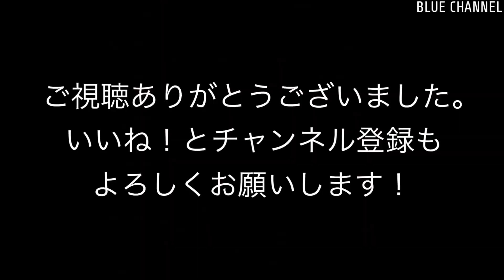【甲種輸送】2023/02/26 西武40000系甲種輸送 (Tokaido freight line. Seibu40000series Railway transportation. 4K.)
撮影詳細情報はこちら

撮影日：2023/02/26
路線名：東海道貨物線
タイムライン - 列車番号, 列車情報：
00:09 - 120M 相鉄12000系 相鉄/JR直通線
01:00- 83レ EH200-17 単機
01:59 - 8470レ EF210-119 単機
02:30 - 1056レ EF210-145 + コキ18B
05:25 - レ EF65 2068 単機 甲種送り込み
05:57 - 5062レ EF210-18 + コキ24B
07:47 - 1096レ EF66-118 + コキ23B
09:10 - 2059レ EF210-167 + コキ20B カンガルーライナーSS60
10:05 - 220M 相鉄12000系 相鉄/JR直通線
10:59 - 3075レ EF66-127 + コキ20B
11:57 - 66レ EF66-126 + コキ23B
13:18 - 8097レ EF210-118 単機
14:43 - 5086レ EF65 2086 + コキ20B
16:23 - 回8090M E257系 NA-09編成
17:33 - 回 M E257系 NA-05編成
18:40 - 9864レ EF65 2068 + 西武40000系(40160F)甲種輸送

撮影情報：東海道貨物線、コンテナ、石油輸送。6-7時台。4K撮影。

Time line - Operation number , Train information
00:09 - 120M, Sotetsu 12000series. Sotetsu /JR direct line.
01:00 - 83, EH200-17 single
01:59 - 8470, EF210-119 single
02:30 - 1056, EF210-145 + KOKI 18B
05:25 - , EF65 2068 single
05:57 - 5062, EF210-18 + KOKI 24B
07:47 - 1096, EF66-118 + KOKI 23B
09:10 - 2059, EF210-167 + KOKI 20B Kangaroo Liner SS60.
10:05 - 220M, Sotetsu 12000series. Sotetsu /JR direct line.
10:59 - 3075, EF66-127 + KOKI 20B
11:57 - 66, EF66-126 + KOKI 23B
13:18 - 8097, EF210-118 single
14:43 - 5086, EF65 2086 + KOKI 20B
16:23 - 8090M, E257 series NA-09 formation.
17:33 - M, E257 series NA-05 formation.
18:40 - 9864, EF65 2068 + Seibu 40000 series(40160F)Railway transport.

Recorded information : Tokaido freight line. Railway transport. Container & oil transportation. 6-7 o'clock. Recorded in 4k.

東海道貨物線界隈の貨物列車中心に動画紹介し